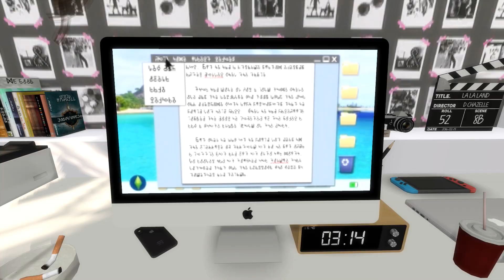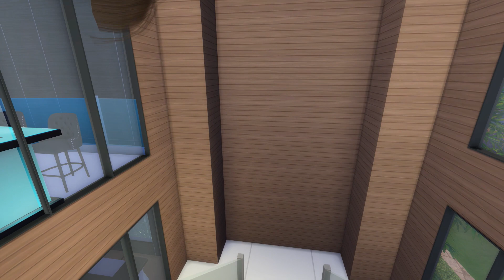TheSims4 Kakak Yg .....!? & Nemu emas batangan di jalan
Hallo sahabat gamer indonesia
Hari ini saya lanjut lg the sims 4, jadi untuk video kali ini sesuai request dari kalian saya akan memainkan karakter keluarga nya bang maul, di sini kegiatan ny syakinah ngajak bermain david dan syakinah jalan2 bersama hewan peliharan di sekiat perumahan ny bang maul, nah ketika jalan2 menemukan sebuah emas batangan tpi sayang ny syakinah ga sadar, semoga kalian suka & terhibur dengan video ini. Ok Terima Kasih

Link Mod CC The Sims 4 yg lain nya & Support juga yahh